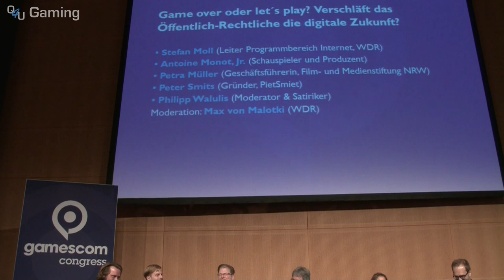gamescom 2015: Fernsehen und Gaming - Diskussion mit Philipp Walulis und PietSmiet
Server

Port: 64738

Port: 9987

© QSO4YOU 2015